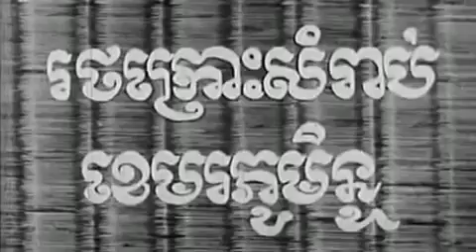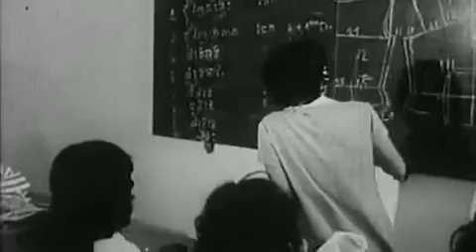YouTube Memory Cambodia 196x197x before Pol Pot n62 (kh) - [File2HD.com]